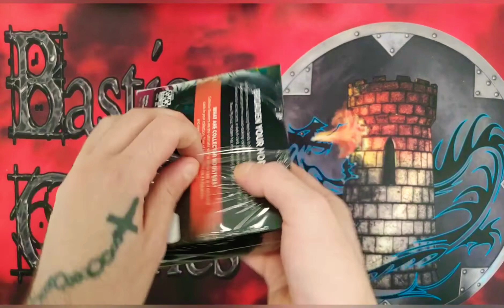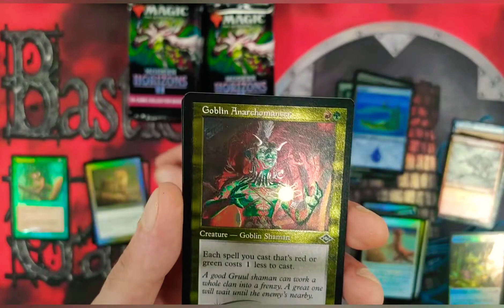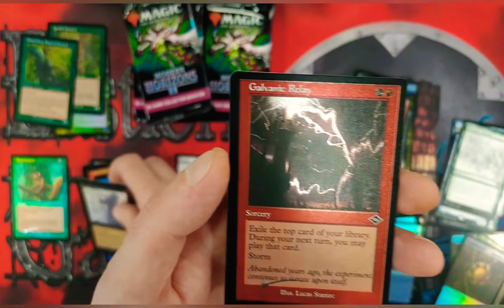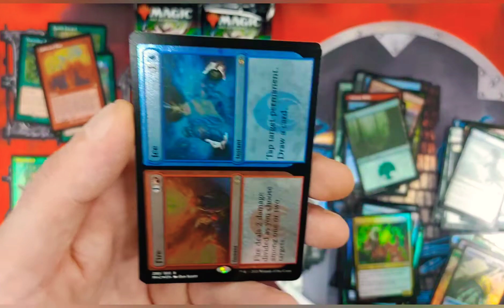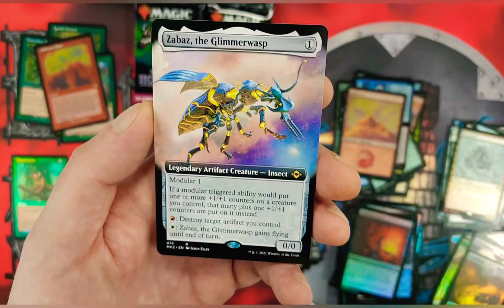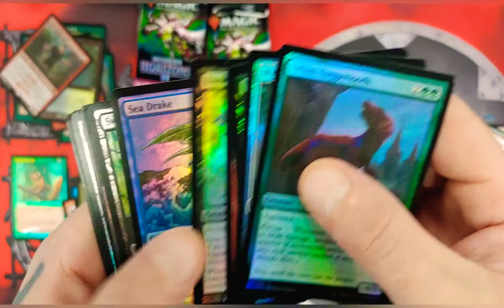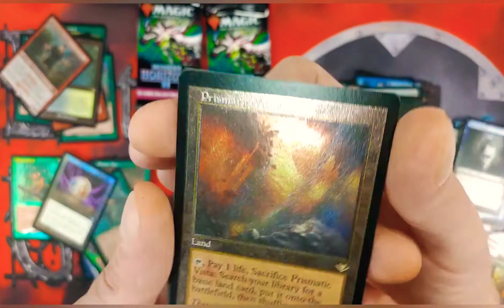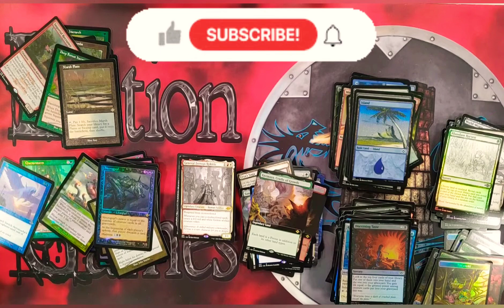Collector Boxes Arrived! MODERN HORIZONS 2 @ Bastion Games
MAGIC THE GATHERING MODERN HORIZONS 2 COLLECTOR BOOSTER BOX OPENING.
It's a beautiful day and as covid restrictions continue to ease, it makes heading into my favorite local game store so much easier... Today I was invited to come into the store and open a box of Modern Horizons 2. The Collector Boxes have arrived and let's crack one open. See what kind of amazing cards we can GET!?

IF you are new to the channel thank you so much for stopping by to check us out. Manic About TCG opens TCG Products, and we have so much fun doing it! THANK you dearly...
TO ALL of our LOYAL fans and friends THANK you a MILLION times over for all your support...

What are ya waiting for!? 😉

Please also Help Support Local Game Stores.
Our favorite Local Game Store is, you guessed it, BASTION GAMES !

I'm on Instagram as @manicabouttcg. Install the app to follow my photos and videos.